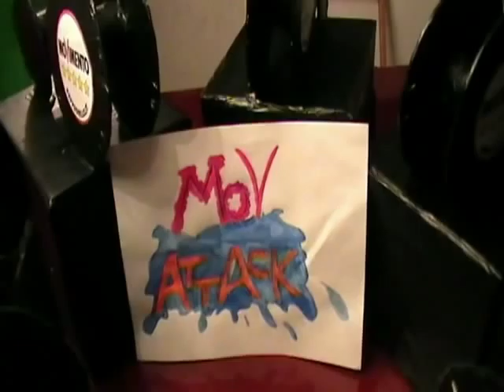MoV Attack Puntata Zero - La Cinepresa Democratica - 051011